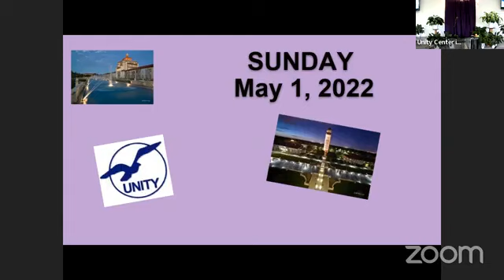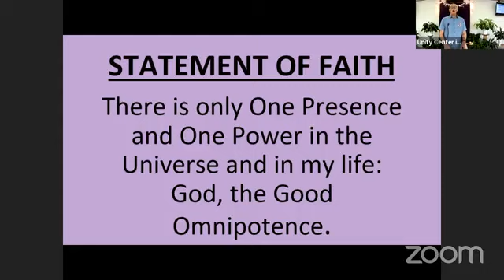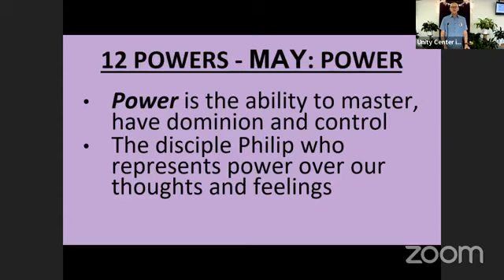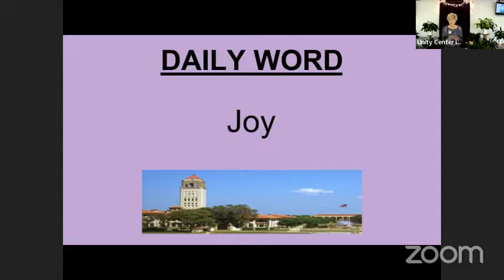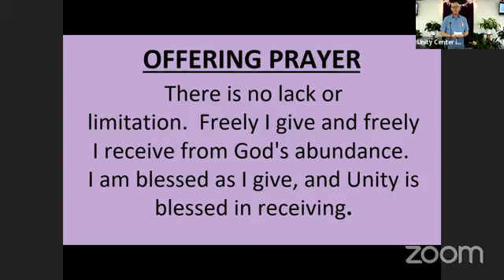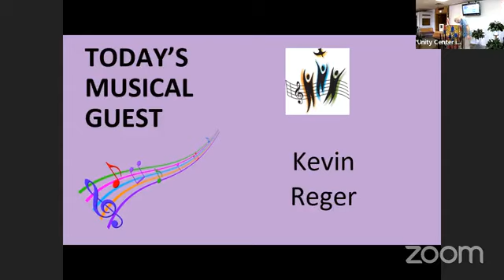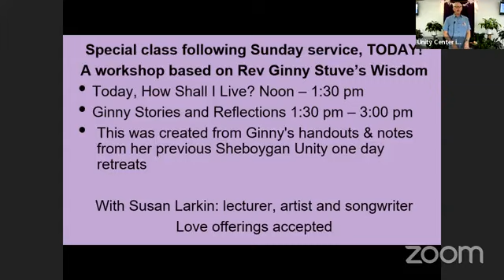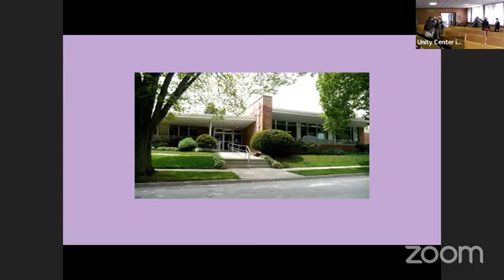Unity Center in Milwaukee Sunday May 1, 2022 Service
Unity Center in Milwaukee is now streaming live, please join us...
Today our guest speaker is Susan Larkin
Susan will lesson is -Tune In to What You Know – and Crank It Up a Notch!
We all came of age at a time when great teachers shifted bright lights away from religious
dogma and onto a field we called “new thought.” Let’s celebrate what we know – by living it!
Brilliant teachers of our own era have seen things differently and shared their vision. Rev. Ginny
Stuve’s teachings were based on the works of Deepak Chopra, Eckhart Tolle, Edgar Cayce,
Carolyn Myss, Marianne Williamson, Wayne Dyer, Thich Nhat Han, Louise Hay, Ernest Holmes,
The Course in Miracles – and of course, our own, Myrtle & Charles Fillmore.
It’s time to tune in to what we know. We GOT this. Let’s live like it.
Kevin Reger is back as our musical guest.  Kevin has an ability to teach New Thought and truth through his original music.